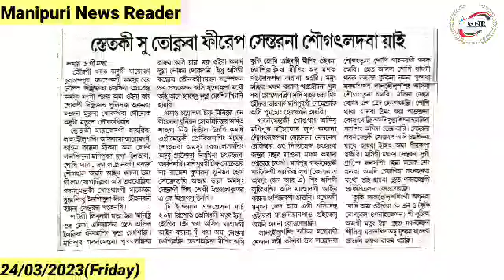👉State ki SoO Toknaba Phirep Centre na Sougatladaba Yai